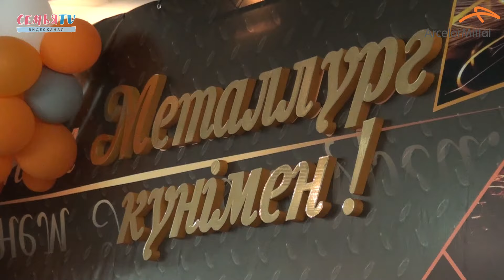"Стальные люди" - Жетписбай Баеев|СемьяTV|АрселорМиттал Темиртау|2019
На нашем видеоканале продолжается рубрика «Стальные люди», в которой мы рассказываем о сотрудниках металлургического комбината АО «АрселорМиттал Темиртау», которых в этом году наградили нагрудным знаком «Енбек Данкы». Наш следующий герой – Жетписбай Баеев – вальцовщик термического отделения ЛПЦ-3.

Жетписбай Баеев родом из небольшого промышленного города Кентау Туркестанской области. Отучившись в родном городе по специальности «Телемеханик» наш герой начинал работать электриком. Узнав о том, что на металлургическом комбинате идет набор новых сотрудников, юный Жетписбай переехал в Темиртау и 2 июля 1994 года отработал первую смену в должности вальцовщика.

Уже на протяжении 25 лет Жетписбай Елубаевич трудится вальцовщиком шеститиклетьевого стана термического отделения Листопрокатного цеха №3 АО «АрселорМиттал Темиртау». В его работе главное – это внимательность, ведь необходимо контролировать технологический процесс прокатки листов в рулонах на непрерывных станах.

Не пропустите другие наши медиа-продукты!

Каждый день корреспонденты , операторы, режиссеры, монтажёры, сценаристы,  блогеры и дизайнеры трудятся , чтобы держать вас в курсе всех событий!
Креатив, молодость, оптимизм...

Нами движет желание творить и видеть свой результат!